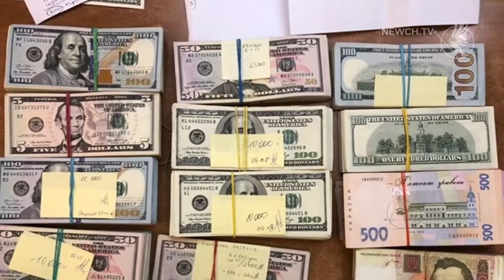Центр мінімізації податків викрили на Чернігівщині| Телеканал Новий Чернігів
У центрі оформлювали імпорт за зниженою митною вартістю.